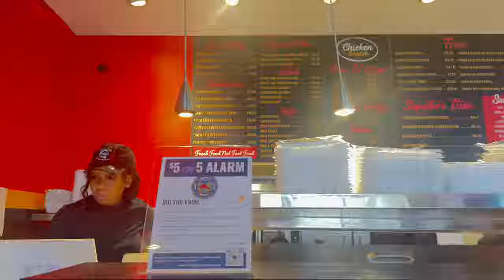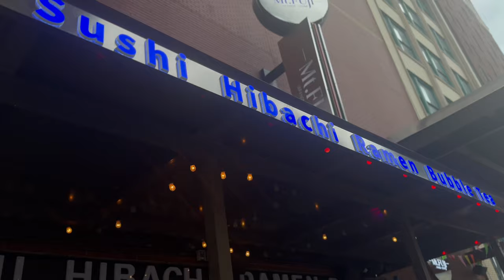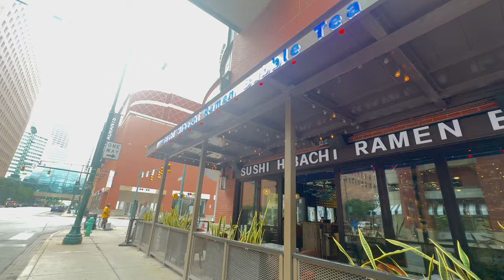Gen Con 2024 | Day -2